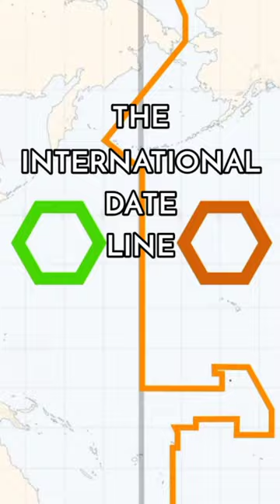International date line - the weirdest line ever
I have tried to explain in easy language,  what is international date line (I D L) and Greenwich mean time (GMT) then watch the video and if you like it then Like it👍 thank you

what is international date line?

    - The International Date Line (IDL) is an imaginary line located in the Pacific Ocean roughly opposite the prime meridian. It serves as the line of demarcation between one calendar day and the next and is where each new day officially begins. When you cross the IDL from west to east, you add one calendar day, while crossing it from east to west means you subtract one calendar day. The IDL is not a straight line but instead follows the 180-degree meridian, zigzagging around various islands and territories in the Pacific to ensure that each day starts at midnight.

What is GMT?

Greenwich Mean Time (GMT) is a time zone that is often used as a reference time for the world. It is based on the mean solar time at the Royal Observatory in Greenwich, London, which was historically used as the prime meridian for longitude and timekeeping. GMT is commonly used in the United Kingdom and other countries in the Western European Time Zone. However, GMT has largely been replaced by Coordinated Universal Time (UTC), which is more precise and takes into account leap seconds. Despite this, the term GMT is still often used colloquially to refer to the time zone that corresponds to UTC+0.

international date line
international date line explained
dates
Idl
international date line map
international date line in hindi
time zones
International date line explain
rolex gmt
gmt watch
rolex gmt master
Gmt
prime meridian of earth
prime meridian longitude
prime meridian meaning
Prime meridian